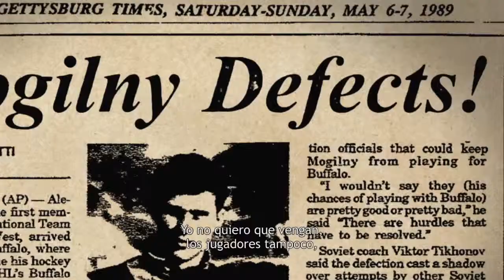Red army - Trailer VOSE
2014  76 min Documental

Dirigida por Gabe Polsky
No intérpretes

RED ARMY narra los destinos cruzados de la Unión Soviética y del equipo de hockey sobre hielo conocido como ""El ejército rojo"": una dinastía única en la historia del deporte. El ex-capitán del equipo, Slava Fetisov, evoca su trayectoria fuera de lo común: primero adulado como un héroe nacional y luego condenado como enemigo político.

Ese ""Ejército rojo"" es uno de los protagonistas de la historia social, cultural y política de su país: al igual que la URSS, pasa por una época de grandeza y luego llega la decadencia, y finalmente los cambios que trae la Rusia contemporánea.

RED ARMY cuenta la extraordinaria historia de la Guerra fría sobre el hielo y la vida de un hombre que se atrevió en enfrentar el sistema soviético.